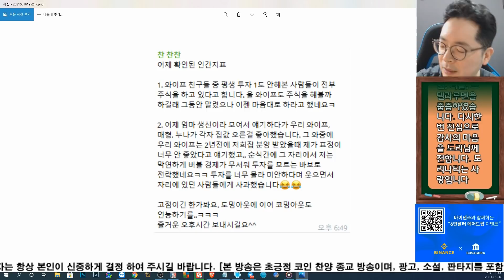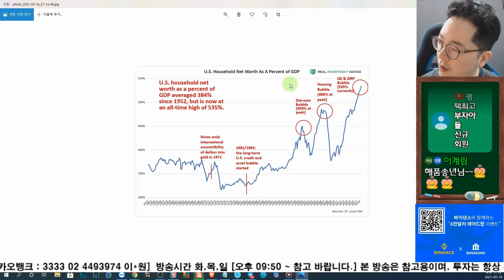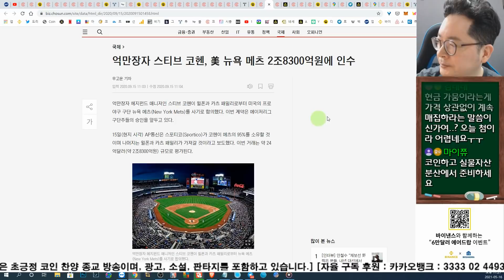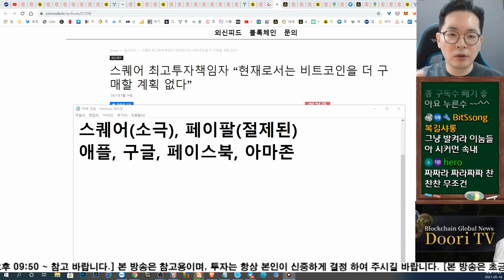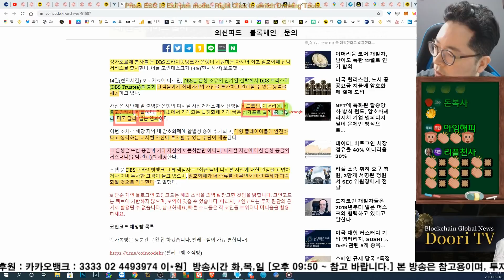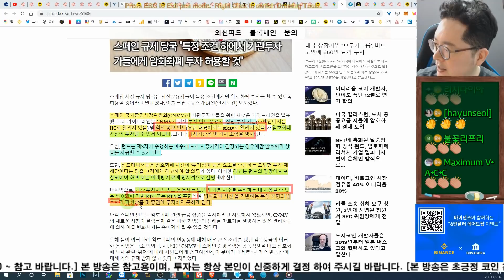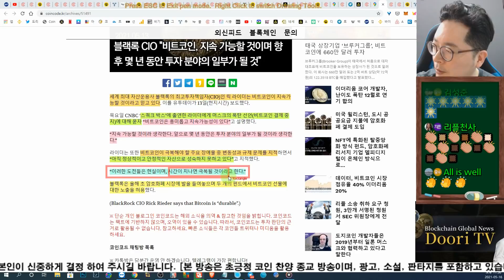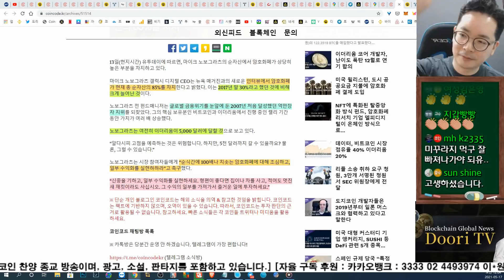코인 이자로 마이바흐 소오름 구매 / 알트 시즌 시작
[바이낸스 20% 수수료 할인]
Code : EHTELKPC

매주 화, 목, 일 저녁 9:50분  라이브 방송 합니다.
유튜브 검색 : "도리도리"

저의 채널은 "도리도리" 와 "도리TV" 두가지 입니다. 라이브 방송은 도리도리에서
하고 있습니다. 맴버십도 "도리도리" 채널에서 가입 가능 하십니다.

***추천 거래소 정리 "후오비, 나노엑스, 바이낸스

닉네임 꼬옥 남겨주세요. ^^

**하드월렛 나노에스 구매 링크**

**바이낸스 가입**
기본레퍼럴 : 11889815

후오비 코리아
3qj34 추천 코드

비트 포렉스
1967130

News: DooriNews.com
An analysis of domestic and overseas pension funds and the national pension.